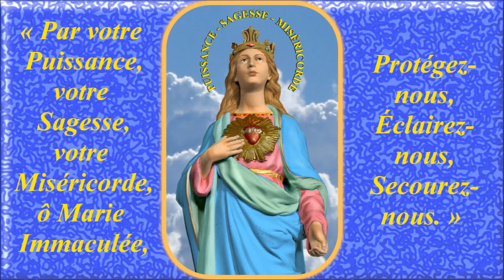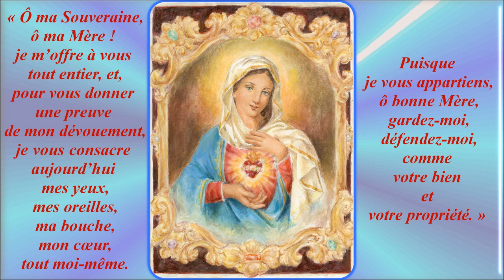AM576a. Lourdes, Vierge Sainte & Fatima : Ave Maria instrumental pour 15 couplets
Enregistrement : février 2018

Gilbert Chevalier
l'Aveugle-Vendéen
(31/10/2014)